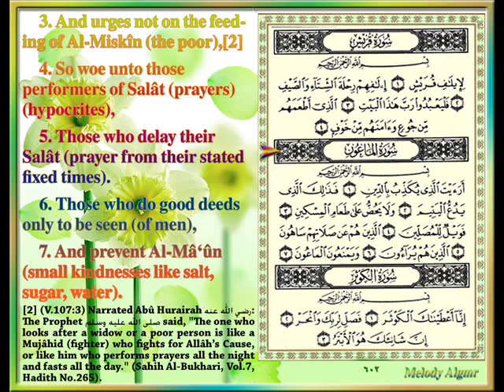Sûrat Al-Mâ'ûn (The Small Kindnesses) CVII, By ASH-Sheikh Yasser Ad-Dosari.